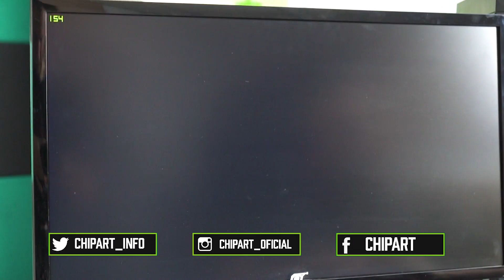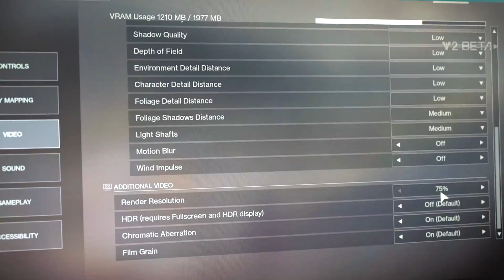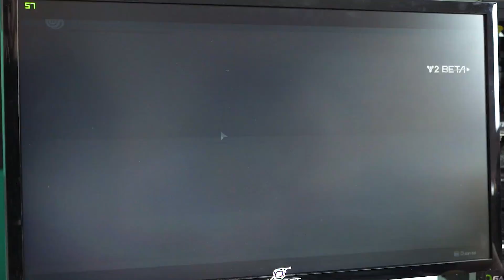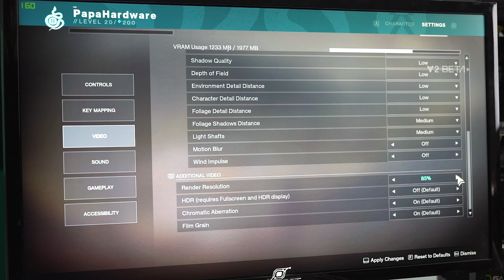PENTIUM G4560 + GT 1030!!! DESTINY 2!!!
Testamos a configuração do o Pentium G4560 e  uma GT1030 será que rodou o jogo Destiny 2?